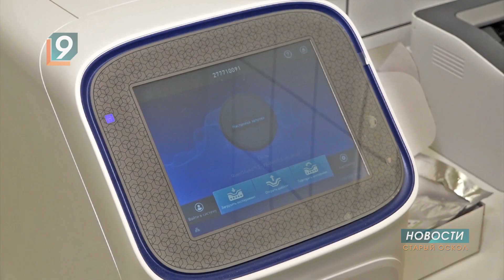Тесты на коронавирус теперь делают в Старом Осколе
В новой ПЦР-лаборатории провели 52 анализа. Десять из них оказались положительными. Сейчас пробы отправлены на проверку в Белгород в лабораторию Роспотребнадзора. В режиме ретестирования старооскольская площадка будет работать месяц.